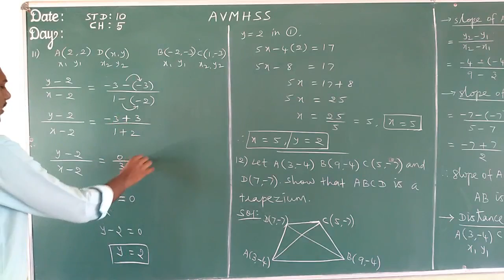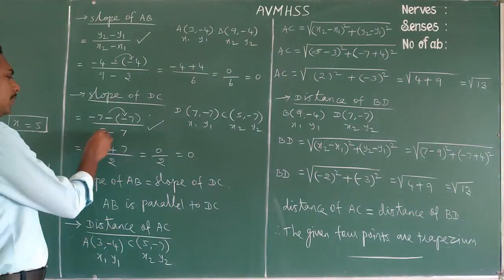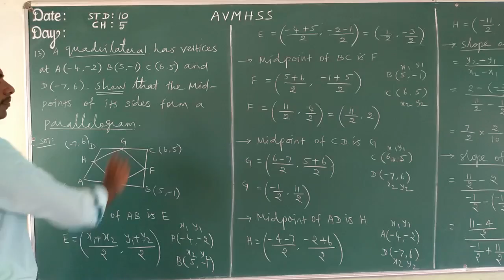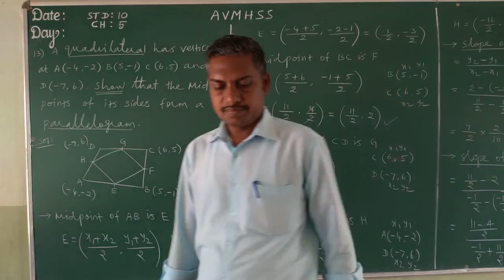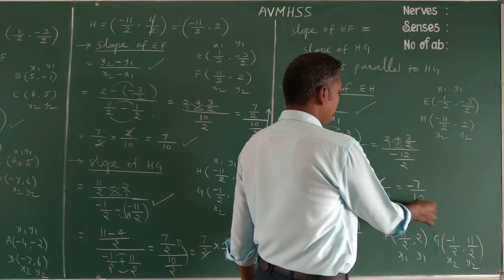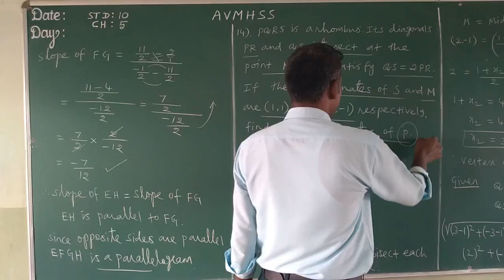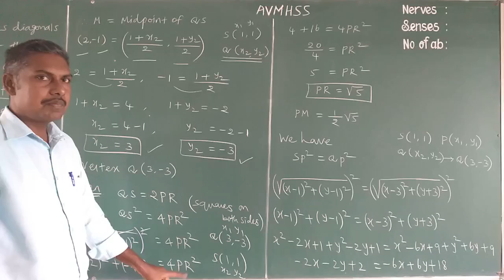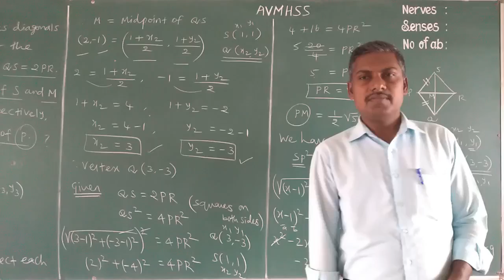IDEAL & ADHARSH GRADE IX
CLASS                    :9
SUBJECT               :Maths
TITLE                      :5.Coordinate Geometry  Exercise:5.2(11 to 14)
SESSION                :6
VIDEO CREDITS    :Durai Murugan
VERIFIED BY          :Surendar